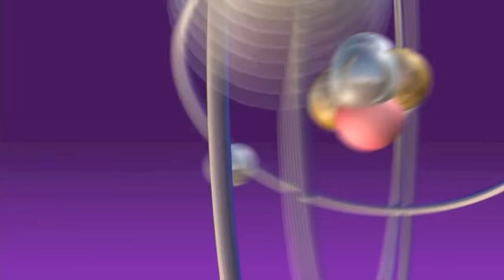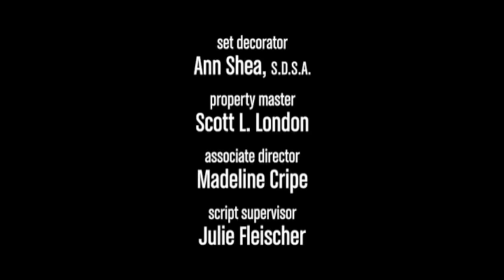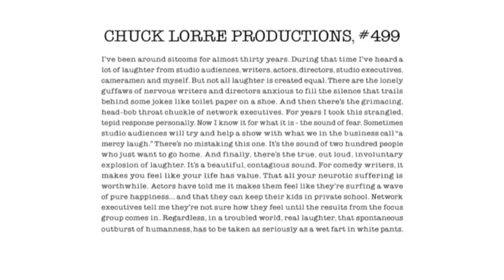It's A Hard Knock Big Bang Life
Big Bang Theory Howard, Raj and Stewart - typical guys, grudgingly give up video game play to partake in a small share of housework to appease Bernadette's concerns